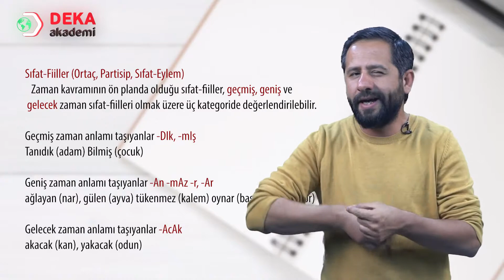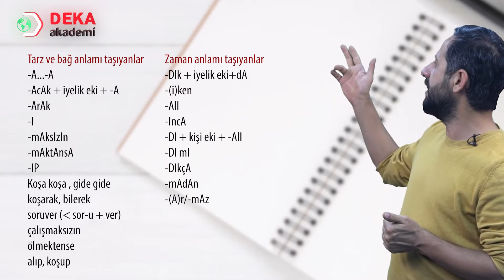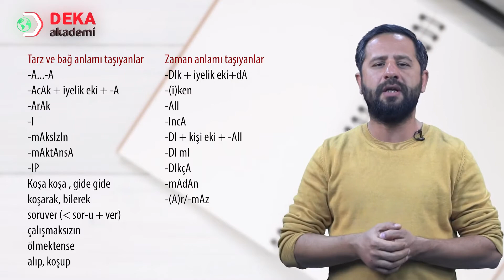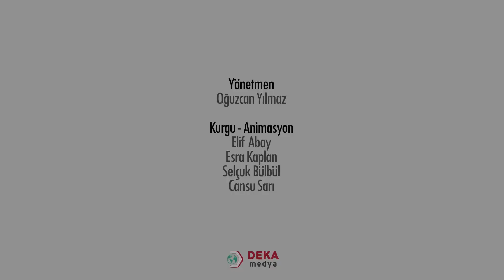033 - Sınıf Öğretmenliği ÖABT - Fiilimsiler - Kadir Kısa